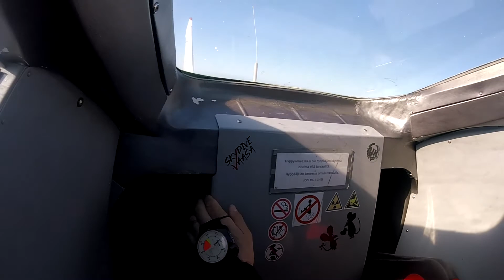Skydive Vaasa Tandem Curt